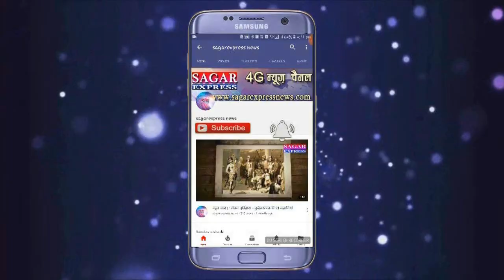जैसीनगर ब्लाक ग्राउंड में मनाया गया गणतंत्र दिवस.. रंगारंग कार्यक्रम की प्रस्तुती